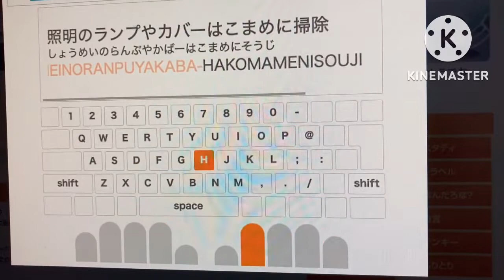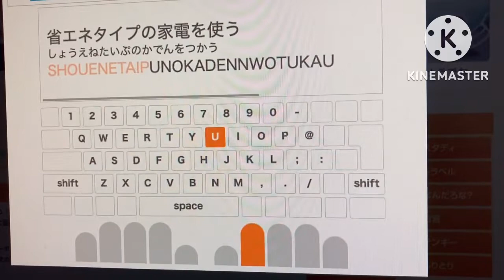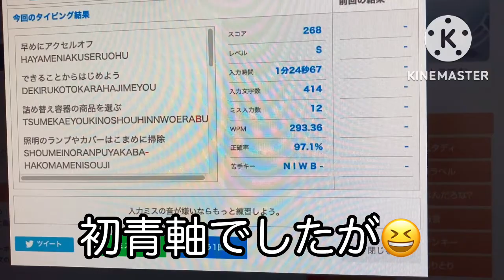ゆっちのタイピングの巻 特別編 NuPhy Air75 バージョン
本日は特別編としてNuPhy Air75でタイピングをしてみました。
初の青軸なのですごく違和感があったのですが、楽しくタイピングできました。
いつもの前説も一緒に見ていただけると嬉しいです。